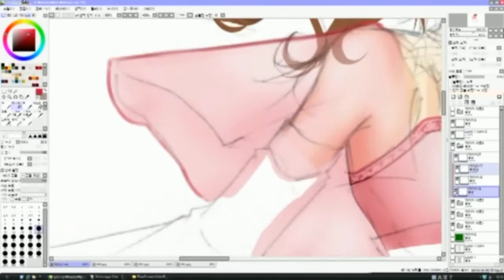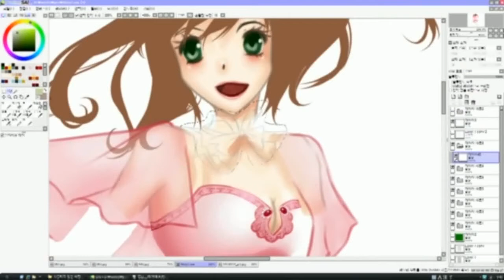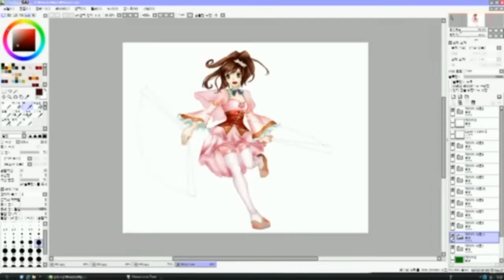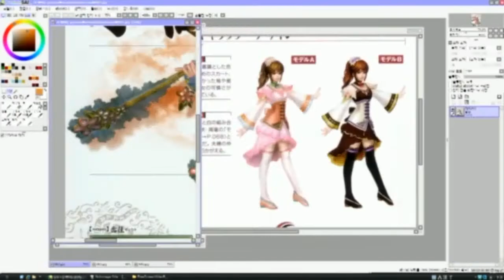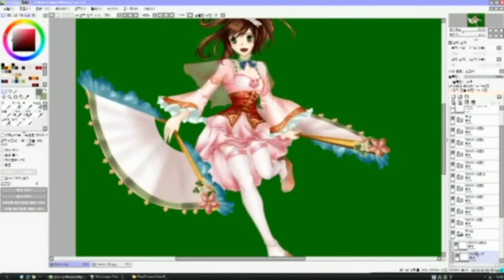Speed Painting]Xiao Qiao in DW6(Paint tool SAI)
tool-Paint tool SAI, Photoshop CS2
free video recoder, daum pot encoder, videoPad
BGM - way of life(the Legend of the heros 7~zero no kiseki OP)

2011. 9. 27 by D'raven in Tower